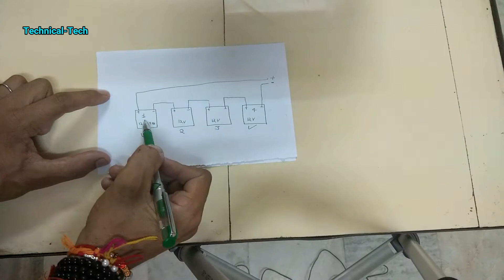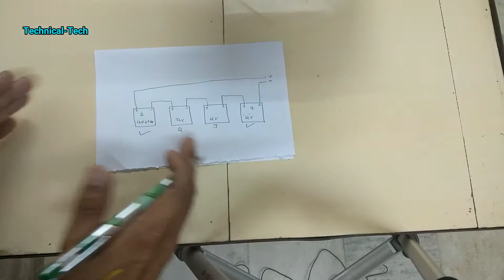Battery Rotation electric two wheeler as okinawa, hero, auther and maintane battery replace, repair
Namaskar,dosto is video me maine Battery rotation ke bare me bataya hai ,
ki kis tarah se aap aapne electric scooter ya bike me battery ko ratate kar sakery ho,dekhiye kisi bhi company yani brand ki electric scooty ho rotation sabhi me aapko karni padegi tabhi aapka ev acche tarah se aur lambe samay tak perform kar payega, electric vehical ke brands ki baat karen to isme ve electric scooter aate hai jime dry battery lagi ho jese hero ki optima,nyx,maxi,flash theek isi tarah se okinawa prase aur aven jesi company samil hai, dekiye rotation me aapko sirfh itna karna hota hai aapko battery ke kram ko aapas me exchange karna hota hai bus aapka rotation ka kaam poora ho jayega, lithium ion battery walee jo ev hai unme aapko rotation ki jarrorat nahi padthi kyonki un battery ki warrantey company jyada deti hai aur inki life bhi jyada hoti hai , ek cheej aur electric vehicle se battery nicalna aur dalna bahoot hi asan hai agar isme aapko kisi prakaar ki problem hoti hai to mai ispar bhi ek video bana dunga, sath hi sath maine is video me ek baat aur batayi thi ki ye battery itni jaldi kharab nahi hoti hai aap in dry battery ko home par hi repair karke dobara se reuse kar saktey hai, is video ka link aapko niche discription me mil jayega, bahot hi jald mai auther 450 aur auter 340 ev ki bhi battery rotation ke uper video banane wala hoon, dosto agar aapko rotaion me kisi prakar ki koi dikkat aati hai to please mujhe comment me batana mai bahot hi jald aapki problem ko solve karne ki poori kosiss karoonga  thankyoul. jai hind vande matram.